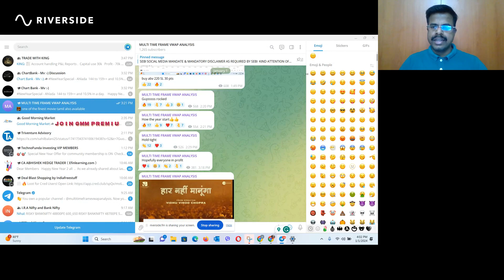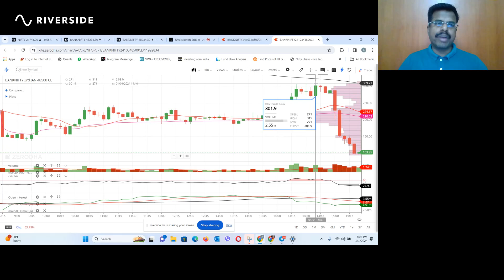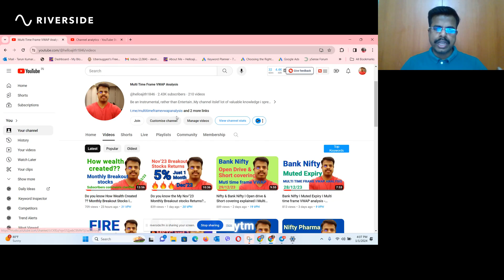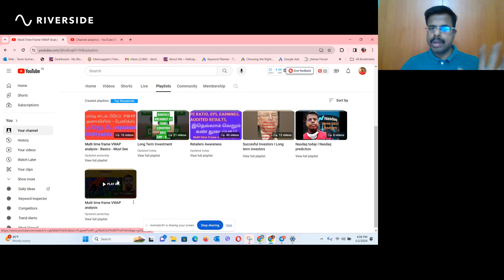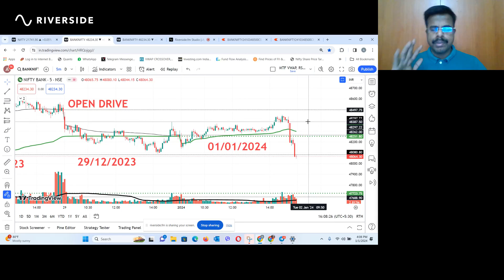How to trade Nifty & Bank Nifty I Fire I 48500 CE shoot up from 220 to 315 just 30 mins - 1/1/24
Technical analysis
Trading
Forex trading
Stock trading
Financial markets
Volume analysis
VWAP
Price action
Indicators
Trading strategies
Support and resistance levels
Trend identification
Trade entry and exit
Investment analysis
Financial education.
vwap indicator
vwap trading
vwap explained
Renaissance Technologies
Quantitative investing
Investing legends
Wall Street billionaires
Trading algorithms